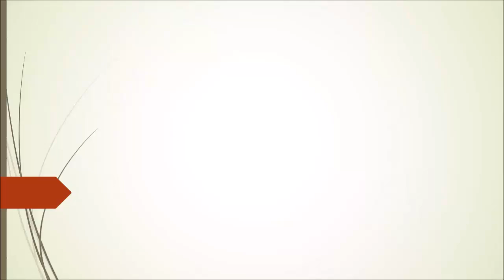shoeplay 0wWCw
Topics:
Icy dwarf planets at the edge of our solar system may harbor subsurface oceans.
The Japanese SLIM lander survived the moonlit night.